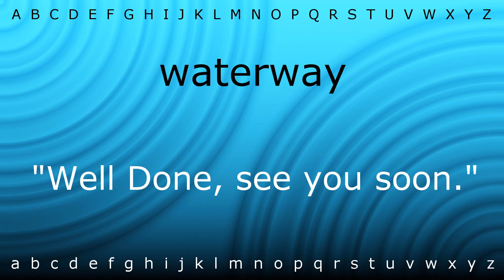How to pronounce 'waterway' with Zira.mp4